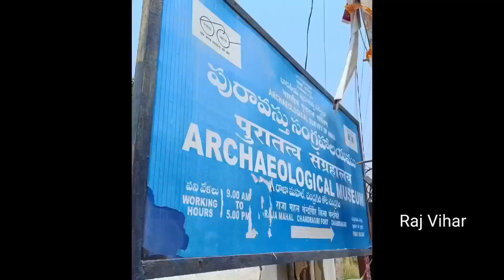Chandragiri fort | bluland near | Historic places of Andhra Pradesh |Tirupati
chandragiri fort near Mulasthana yellamma temple chandragiri
tirupathi tourist places
bluland water park near
srikrishna devarayala fort